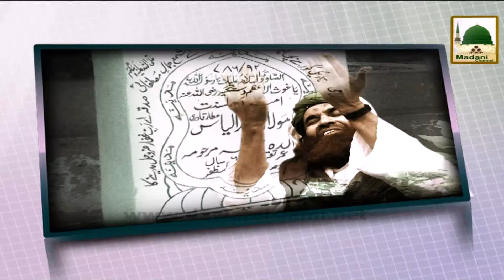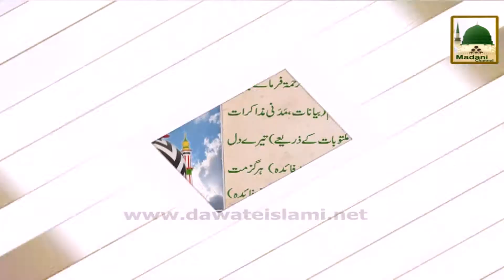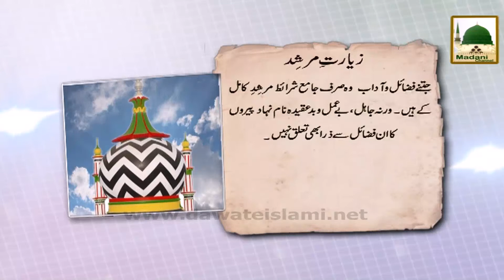Special DVD - Syedi Attara - Part 07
Department of Madani Channel Prepared and Developed a DVD Especially on the Occasion of Auspicious Birth Anniversary of Ameer e Ahle Sunnat Maulana Ilyas Qadri on Topic of Sayyedi Attara.